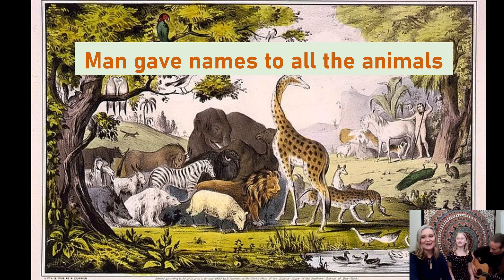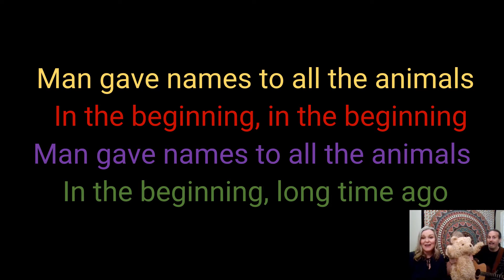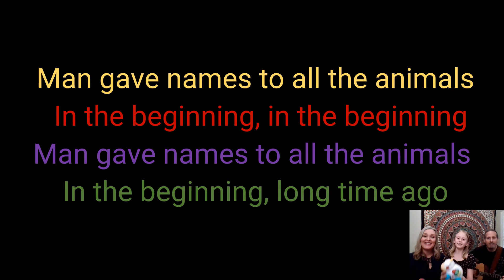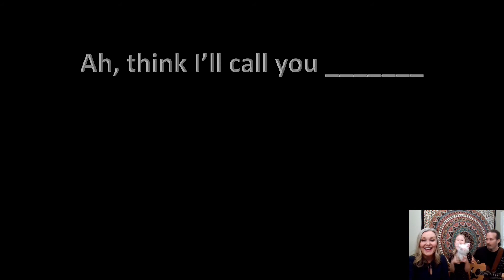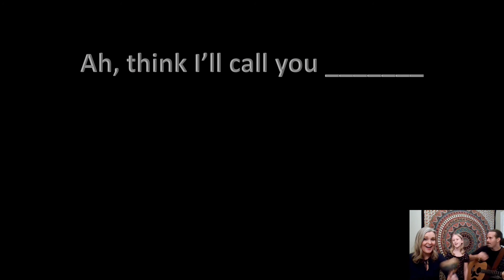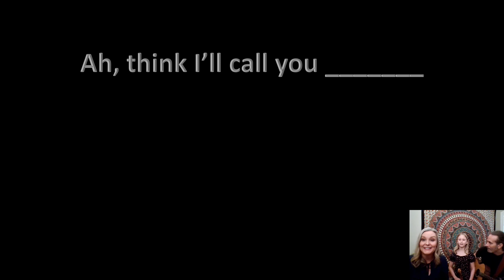TFAA | Man Gave Names to all the Animals by Bob Dylan